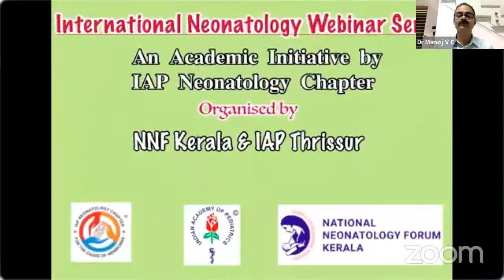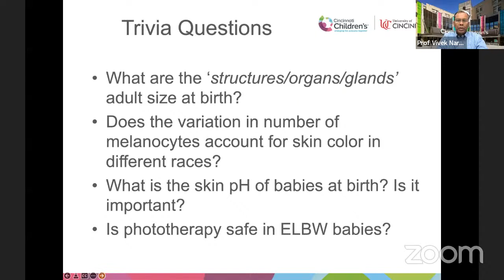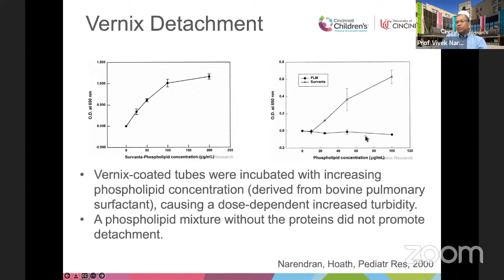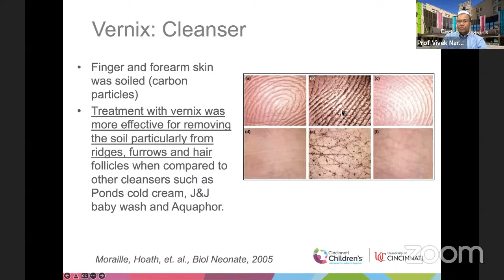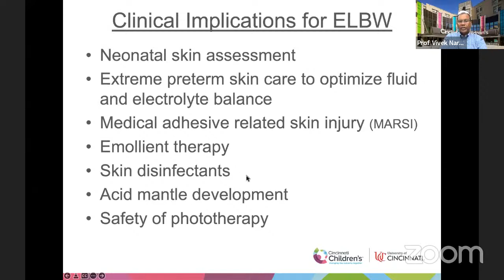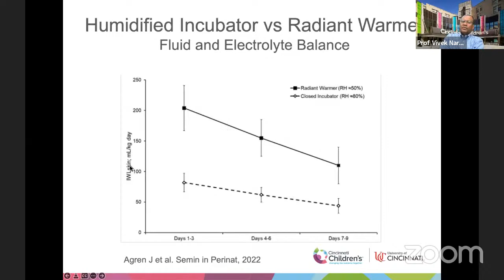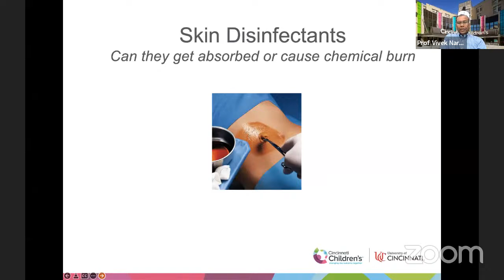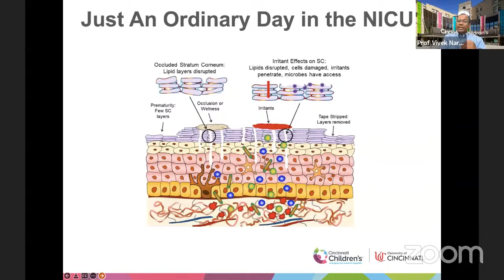Neonatal Dermatology: LEARN FROM THE LEGENDS